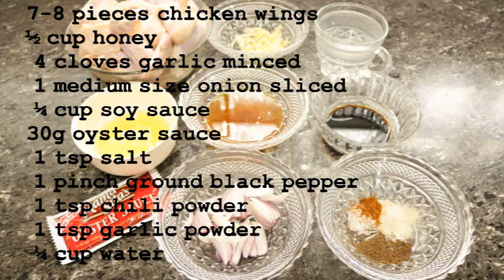No Bake Honey Garlic Chicken Wings Recipe | Easy Chicken Recipe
Honey Garlic Chicken Wings, is one of my kid's favorite dish and one of their most requested recipes every time.

In this video, you will learn how to cook honey garlic chicken wings recipe without an oven. This recipe is not too sweet, just taste so right  and it is very good  for your kids.

No Bake Honey Garlic Chicken Wings | Very Easy Chicken Recipe

Ingredients:
7-8 pieces chicken wings
½ cup honey
4 cloves garlic minced
1 medium size onion sliced
¼ cup soy sauce
30g oyster sauce
2 tbsp. vegetable oil
 1 tsp salt
1 pinch ground black pepper
1 tsp chili powder
1 tsp garlic powder
¼ cup water

Procedure:

Heat oil in a  pan over a medium high speed.
Add onion and garlic. Cook onion until translucent.
Add chicken to the hot pan and sauté for (5 min).
Add in the spices (chili powder, garlic powder, salt, black pepper)
Followed by soy sauce, water and oyster sauce. Bring to a boil for 15 minutes.

When you see the big bubbles are formed and the sauce gets a little pasty, pour the honey and stir until becomes deep rich brown.
Serve in a plate with lettuce.